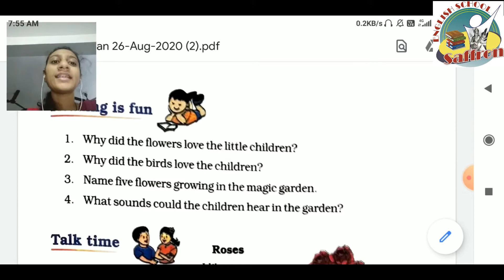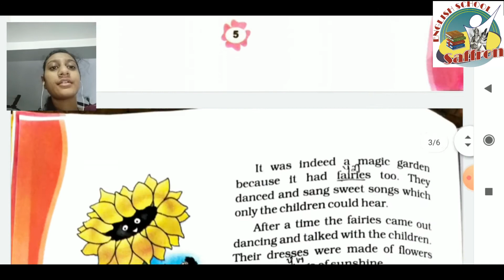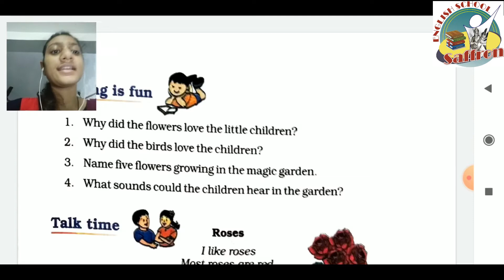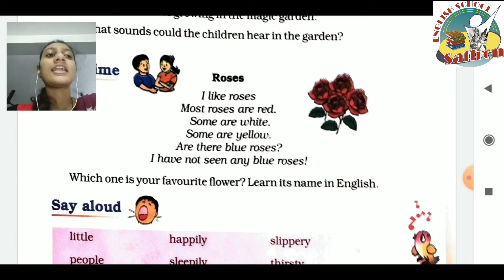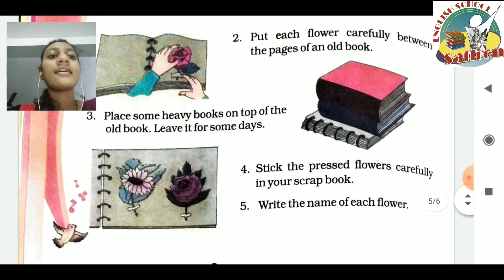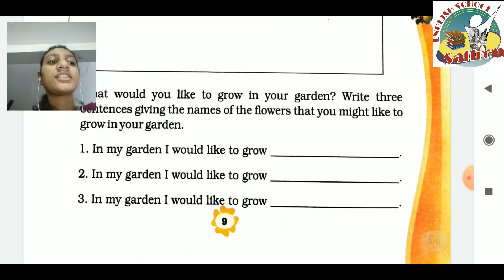STANDARD:- 3 / SUBJECT:-ENGLISH / CHAPTER:- 1 (Exercise)